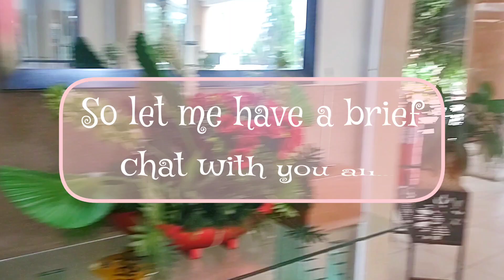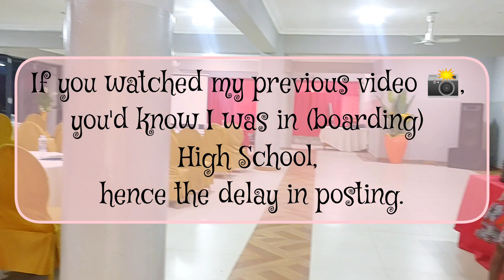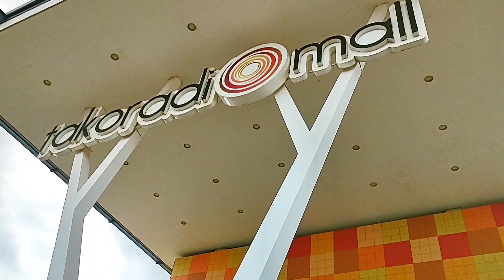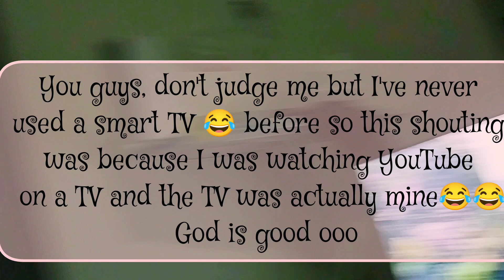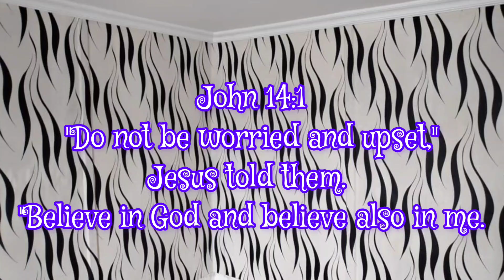Just a simple vlog, a busy-ish week, traveling + a little chit chat ❤️ | It's Abena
Hellooo Loves💜,
It's Abena back again with another video 📸❤️.

This video is just a vlog about the beginning of my short stay in Takoradi. (Takoradi is a city in Ghana) This vlog consists of many
different things.

Very soon, my first experience in highschool video will be up, so please be expecting it.

Follow my growing and glowing journey ✨.